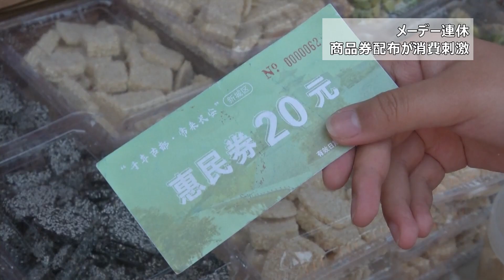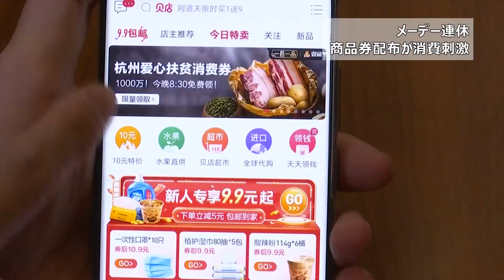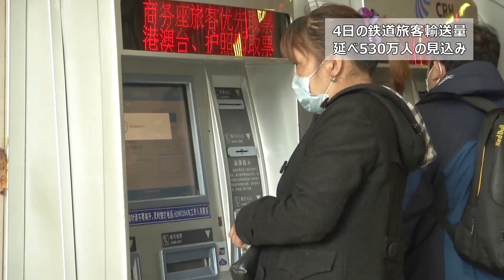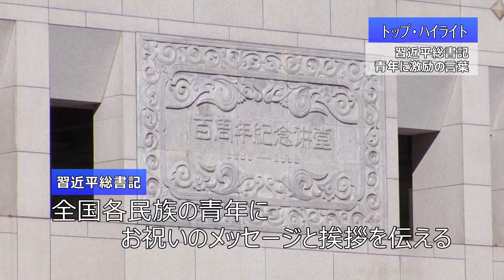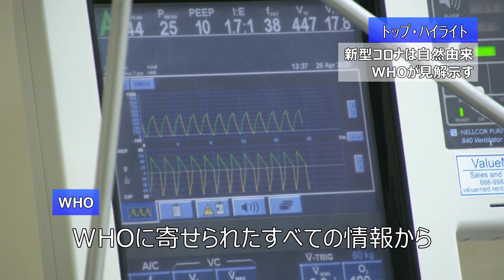【中国ニュース】5月6日（水） アナ：劉叡（リュウ・エイ）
・メーデー連休、商品券の配布が消費を刺激
　・5月4日の鉄道旅客輸送量、延べ530万人の見込み

　・習総書記が青年に激励のメッセージ＝五四青年節
　・張明EU駐在大使、新型肺炎の国際プレッジング会合に出席